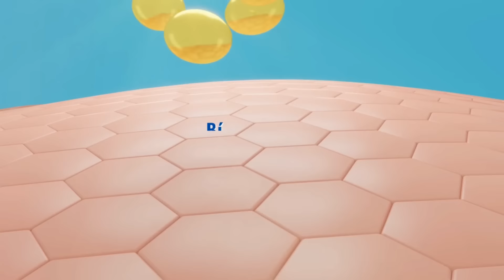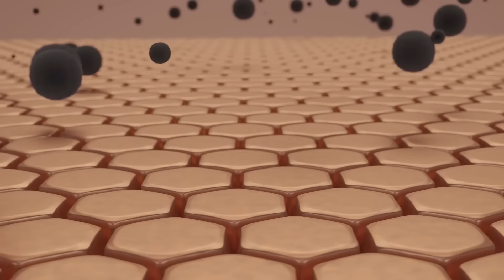4 bí quyết trẻ hóa làn da dành cho tuổi trung niên lấy lại vẻ thanh xuân - Bác sĩ Nguyên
Chống lão hóa tuổi trung niên là điều mà hầu hết phụ nữ tuổi trung niên quan tâm. Vì vậy trong video này bác sĩ Nguyên sẽ hướng dẫn bạn cách chăm sóc da tuổi trung niên giúp trẻ hóa làn da. Cách trẻ hóa da trong video này rất đơn giản bao gồm 4 bí quyết mà ai cũng có thể thực hiện tại nhà.
Các chị em dù ở độ tuổi bao nhiêu đi nữa hãy luôn chăm sóc da mình luôn tươi trẻ nhé. Với độ tuổi trung niên chúng ta càng phải ra sức chăm sóc da, chống lão hóa da, nâng cơ trẻ hóa da để giữ vẻ đẹp luôn ở trên khuôn mặt.
Trong video hôm nay bác sĩ Nguyên đưa ra các bí quyết đơn giản, rẻ tiền, dễ dàng, hiệu quả mà các chị em có thể bắt tay vào làm ngay và luôn để chống lão hóa lấy lại làn da tươi trẻ chẳng hạn như dưỡng ẩm thường xuyên, bôi kem chống nắng, ăn những thực phẩm có chứa các chất chống oxy hóa, uống collagen